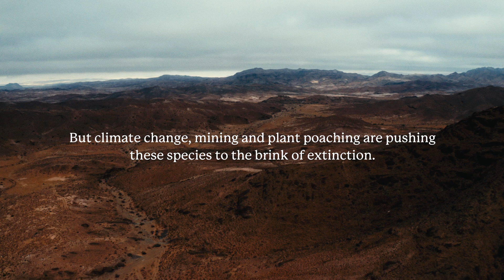The Plant Shepherd | Saving the Most Biodiverse Desert in the World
Director & Producer: Ben Pama
Cinematographer & Editor: David Nivison

Today, the Richtersveld truly stands as an ecological wonder - as the most biodiverse arid landscape in the world.

It boasts an unparalleled variety of plant species intricately adapted to withstand the most harsh conditions, forming a living tapestry of adaptation and evolution.

This is an environment that has taken millions or billions of years to evolve, and that knowledge cannot be accounted for in monetary terms.

In the heart of the Richtersveld, a dire ecological crisis unfolds.

Renowned amateur & award winning botanist, Pieter van Wyk, battles against time to save the vanishing flora facing extinction.

With up to 85% of total biomass vanishing due to rising temperatures, farming, mining, rampant plant-poaching, and climate change, the delicate ecosystem teeters on the edge.

As temperatures soar and species decline at an alarming rate, Pieter's tireless efforts stand out as a flag of hope. From many in his community, he is called ‘Die Plant Wagter’ which translates to ‘The Plant Shepard’. His gifted intuition for understanding the rhythms of nature, and ways of nurturing plants, is something to behold.

It has taken tenacity, courage, and immense learning to know how to protect an entire bioregion. Pieter sometimes embarks on solo journeys from a few days to months sleeping in the wild mountains to find and collect material of plant species that possibly might fall extinct. He has been at the forefront of preserving thousands of plants, by collecting their seeds and backing them up in case something should happen to a species.

Amidst intensifying global climate concerns, the Richtersveld stands out as an example showcasing the real-world consequences of climate change.

By telling this story during this great turning point of our time, it serves as a reminder of the fragility of our planet's biodiversity and the need for meaningful action, exemplified by the work of Pieter.